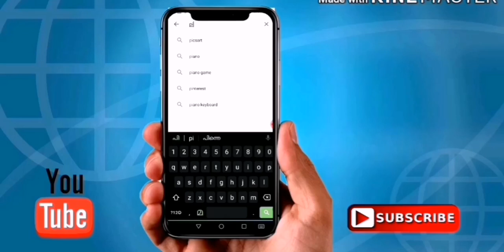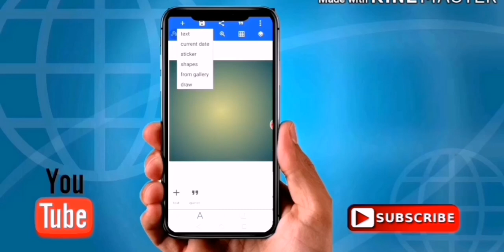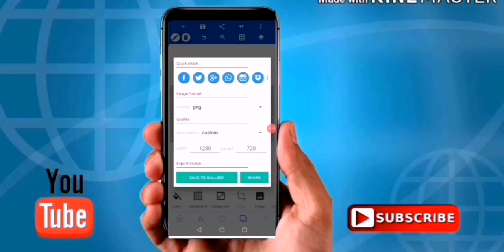എങ്ങനെ ഒരു ഇമേജിനെ Png ഫയൽ ആക്കി മാറ്റാം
How to convert JPG to PNG